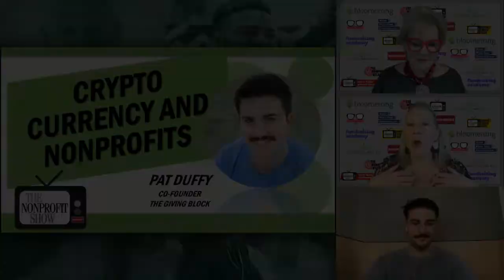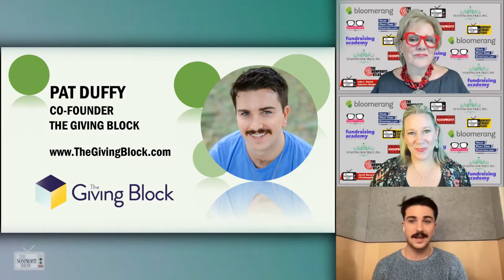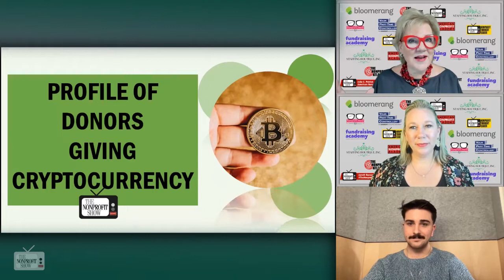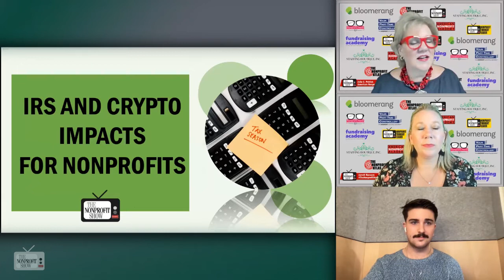Cryptocurrency And Nonprofits 2022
Cryptocurrencies and nonprofits have both changed dramatically in 2022. TheGivingBlock.com co-founder shares insights on the surprising donor profile, with an average gift size of $10k, plus a primer on the IRS and taxing. / . . . This is a recent episode of The Nonprofit Show --the Nation’s daily live streaming broadcast where the Nonprofit and Social Impact Community comes together. Each weekday the hosts and their guest experts cover current topics-- from money to management to missions.

The American Nonprofit Academy provides our Nation’s nonprofit social impact community collective News, Inspirations, and Training.